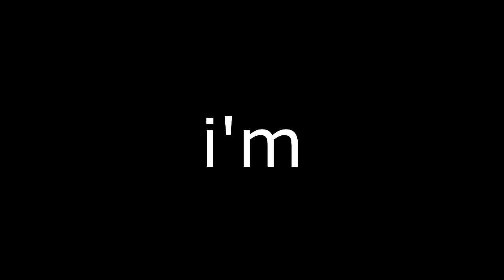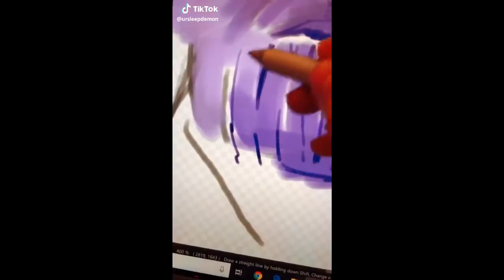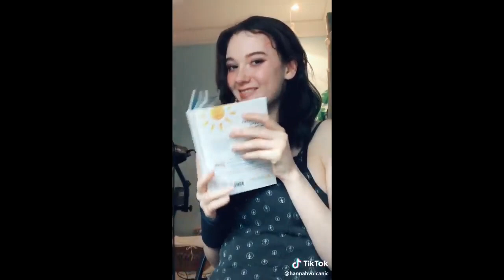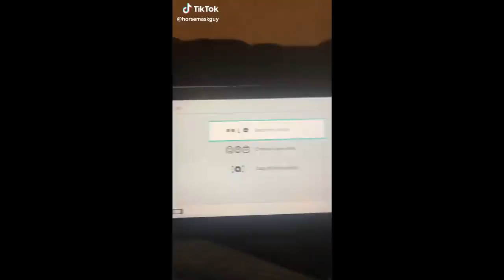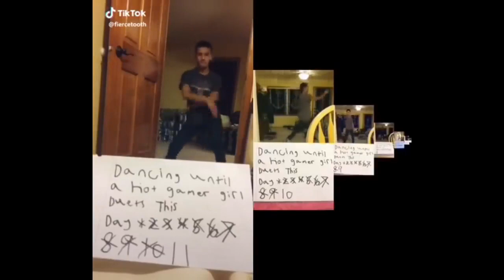Funny best TikTok 2019 *HILARIOUS* try not to laugh